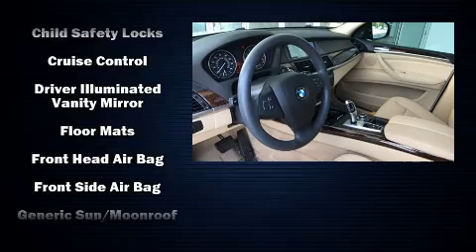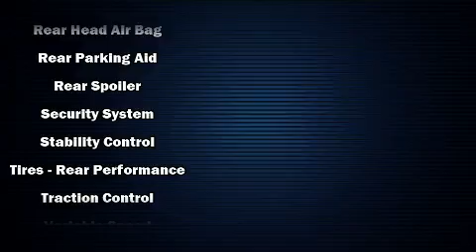2013 BMW X5 xDrive35i Sport Activity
Fields BMW of Daytona
1050 N. Tomoka Farms Rd.

Here's a great deal on a 2013 BMW X5 xDrive35i Sport Activity. With fewer than 50,000 miles on the odometer, this model delivers an exhilarating ride without compromising ultimate luxury! Smooth gearshifts are achieved thanks to the refined 6 cylinder engine, and for added security, dynamic Stability Control supplements the drivetrain. Turbocharger technology provides forced air induction, enhancing performance while preserving fuel economy. A wealth of standard features means that you no longer have to sacrifice. Like heated seats, leather upholstery, speed sensitive wipers, a trip computer, telescoping steering wheel, power door mirrors, cruise control, and seat memory. With high intensity discharge headlights illuminating your path, you'll always appreciate maximum visibility. For drivers who enjoy the natural environment, a power moon roof allows an infusion of fresh air. BMW also prioritized safety and security with features such as: dual front impact airbags, front side impact airbags, traction control, brake assist, anti-whiplash front head restraints, a panic alarm, an emergency communication system, and 4 wheel disc brakes with ABS. When road conditions become unpredictable, rely on all wheel drive to maintain outstanding control. A Carfax history report provides you peace of mind by detailing information related to past owners and service records. You will have a pleasant shopping experience that is fun, informative, and never high pressured. Please don't hesitate to give us a call.